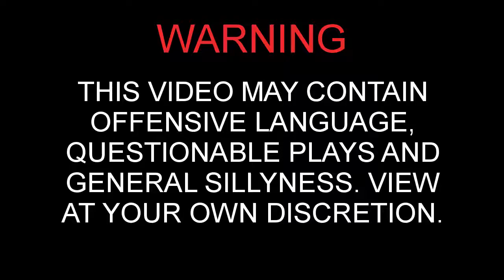Not A Fan Of The Format | Showdown Shenanigans #55 | Pokemon Showdown